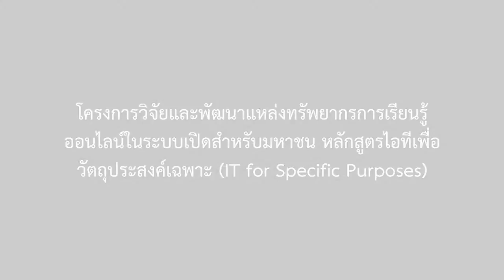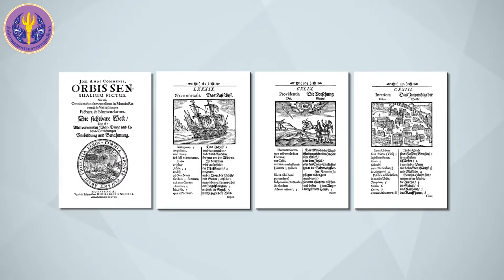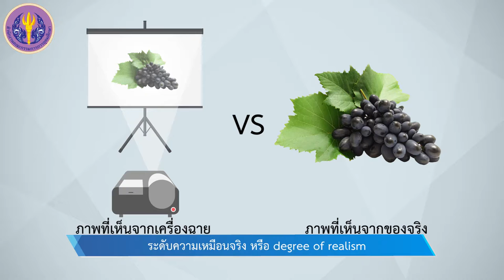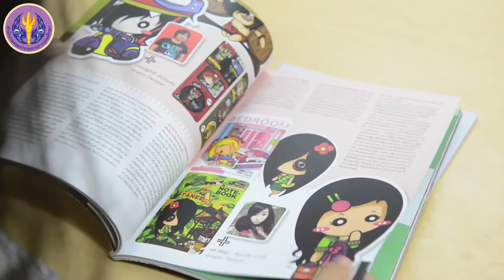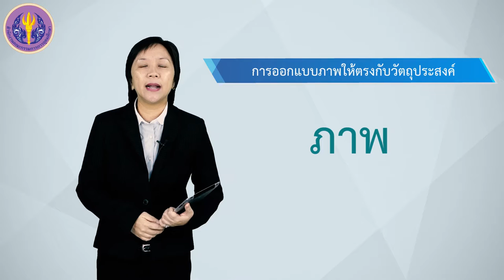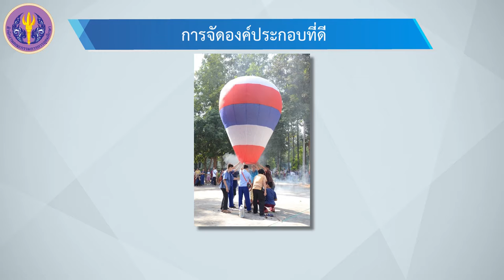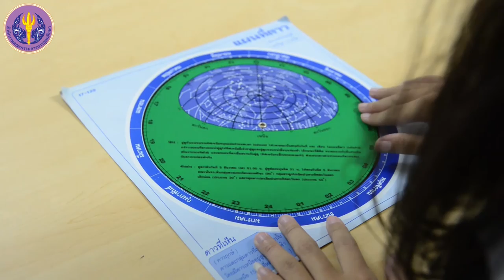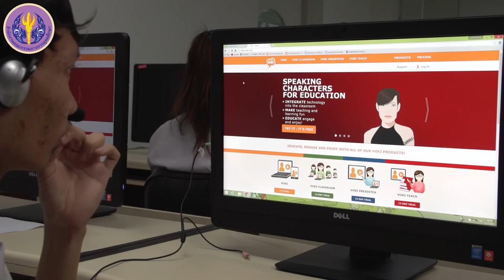พื้นฐานการเรียนรู้ทางทัศนะ